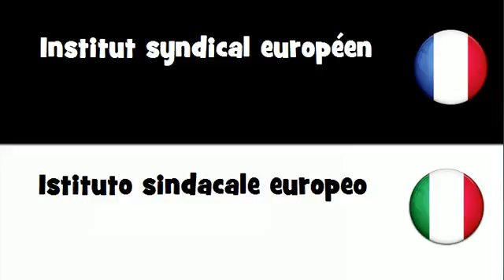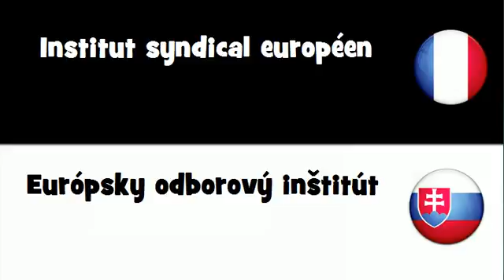VOCABULAIRE EN 20 LANGUES = Institut syndical européen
frenchwithvincent VOCABULAIRE EN 20 LANGUES = Institut syndical européen